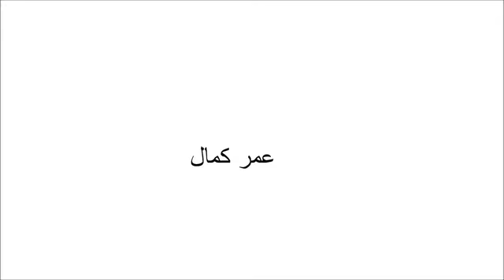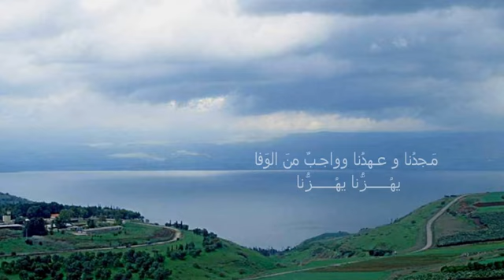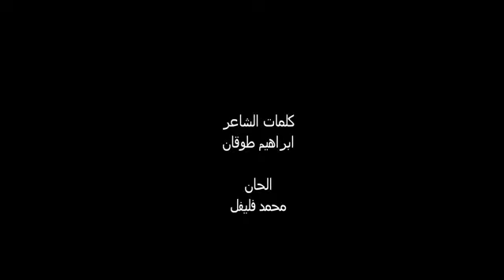Omar Kamal - Mawtini ♪ ziruh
8 yaşında iken piyano çalmaya başlayan filistinli şarkıcı Omar Kamal; müzikal yolculuğunda,Frank Sinatra, Michael Jackson,Mohammed Abdel Wahab, Fairouz ve hatta The Weeknd gibi daha modern müzik yapan birçok ismin izini sürdü...

TELİF BİLGİSİ:
"ziruh" kanalı olarak yayınladığımız tüm müzikleri iTunes üzerinden satın alıyoruz..
Siz de sevdiğiniz müzikleri lütfen satın alın veya Spotify, Deezer, Apple Music gibi yasal yerlerden dinleyin.

MÜZİK ŞİRKETLERİNİN DİKKATİNE;
"ziruh" kanalı, kâr amacı gütmeyen bir youtube kanalıdır.
2011 yılından bu yana dünyanın dört bir yanından farklı müzikleri takipçileriyle paylaşmaktadır. Şayet Şirketinize ait bir eseri yayınlamış isek lütfen bunun için YouTube ihtarında bulunmayın.Bu durumda bize mail atarsanız eğer,müzik videosunu yayından hemen kaldırırız.
Anlayışınız için teşekkür ederiz.

COPYRİGHT İNFORMATİON:

As our youtube channel, we purchase all tracks on iTtunes  that we share.
If you care about it,please buy the tracks you love from official
music platforms such as apple music, spotify, deezer or artist’s official webpage.

FOR THE ATTENTİON OF MUSİC PRODUCTİON COMPANİES;
Please note that,this is a non-profit youtube channel and have been promoting tunes from all around the world since 2011. If you have a concern about copyright of your production please do not hesitate to inform us before you notify Youtube for subjected video. Emaling us will be sufficent for removal of video.Thank you very much for your undertsanding and cooperation